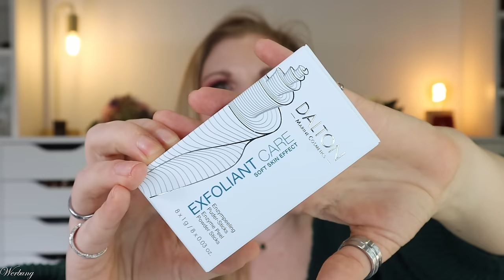UPSI - Das war heftig 😅 XXL NEW IN Beauty Haul & Verlosung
heute zeige ich euch meine Neuzugänge aus dem beauty Bereich.
Es sind PR Produkte dabei, aber auch weitere aufregende Fundstücke :)

00:00 Worum geht's?

00:37 Dalton

18:18 Caimana

24:23 Amazon
Da Vinci Reinigungsseife
Meine Amazon Storefront

25:50 Lookfantastic

27:28 Cult Beauty
Kosas Revealer Skin-Improving Foundation - 100 (I)

28:42 Purish
essence Jelly Grip Hydrating Primer (P,*)
fleeky Glowy Lip Oil - 12 (P,*)
No Cosmetics 120h Liquid Hydrator (P,*)

35:50 Beautylish

42:21 Monolith

♡ Schreibe mir einen lieben Kommentar unter dieses Video, wo du deinen neusten Beauty Neuzugang nennst

Liebe Grüße
Claudi